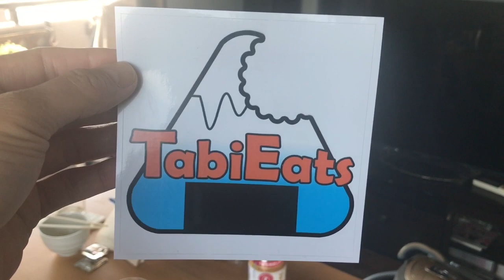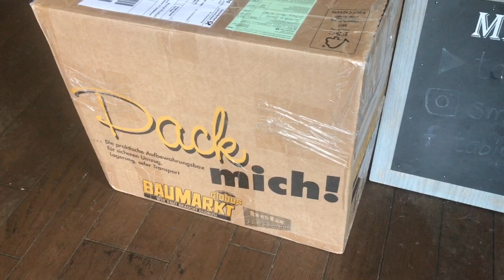The Hours Prior to the Meet Up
We're just about ready for the Meet Up. We are leaving our apartment NOW!